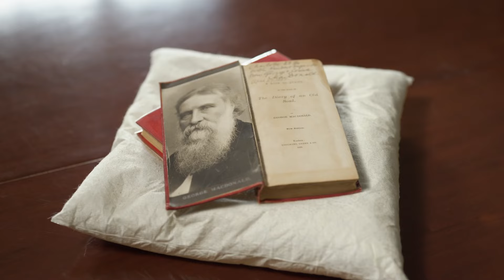Wonders of the Wade #17: C.S. Lewis's copy of "The Diary of an Old Soul" with Jerry Root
Dr. Jerry Root, Wheaton Professor of Evangelism Emeritus discusses C.S. Lewis’s personal copy of George MacDonald’s collection of poems "The Diary of an Old Soul."

The Marion E. Wade Center presents a series of 3-5 minute video vignettes called “Wonders of the Wade.” In this series we invite Wade Center staff, Wheaton College faculty, and visiting scholars to present a favorite item of theirs at the Wade Center. Each episode features a museum piece, a first edition, an unpublished manuscript, or a book from one of the Wade authors’ personal libraries, often with notes and markings in them. New episodes of “Wonders of the Wade” are published on the first and third Friday of every month.